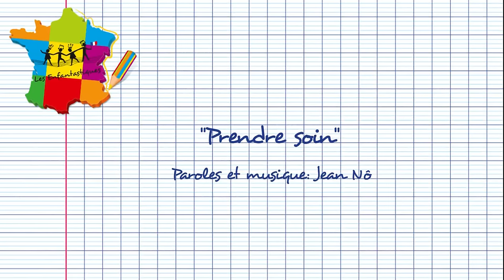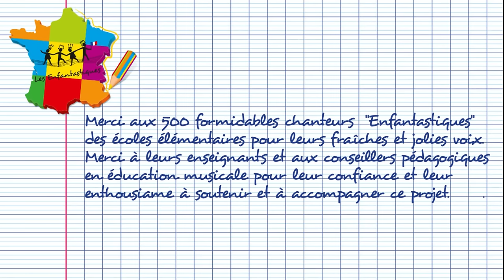PRENDRE SOIN - Les Enfantastiques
PRENDRESOIN - LesEnfantastiques Prendre soin de nous c’est le rêve fou d’un monde plus doux ! »
Cette chanson est extraite de l’album, volume 9, de la collection "Les Enfantastiques" : 16 chansons sur les thèmes de la citoyenneté, la laïcité, l’éducation, la liberté d’expression... interprétées par 500 élèves d'école élémentaire sous la direction artistique de MonsieurNô.
Elle est interprétée par  les élèves de la classe de CE2/CM1 de Mme TIMJICHTE et de CM2 Mme TAILLARD de l'ecole élémentaire Les Tilleuls de Mézières-sur-Seine (78).

PRENDRE SOIN

1°
Bientôt quand je serai grand
Je deviendrai savant
Le meilleur des médecins
Inventeur du vaccin
Qui guérira tous les hommes
Effaç'ra comme une gomme
Les douleurs et les chagrins
Et je voudrais demain...

Refrain:
Prendre soin de vous
Prendre soin de nous
Soulager beaucoup
Vous aimer surtout
C'est le rêve fou
D'un monde plus doux

2°
Bientôt je s'rai pharmacien
Et un peu magicien
Pour soigner toutes les blessures
Sans pansement, sans piqûre
J'sortirai d'un chapeau blanc
Drôles de médicaments
Les mots qu'il faut, les sourires
Pour les jours à venir...

Refrain:
Soulager beaucoup
Vous aimer surtout

Editions Bizou Muzic